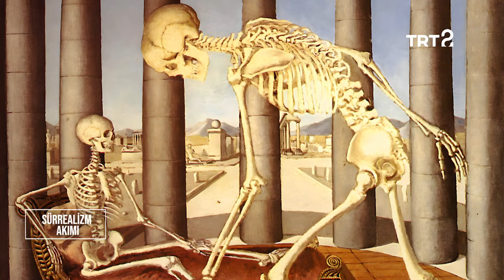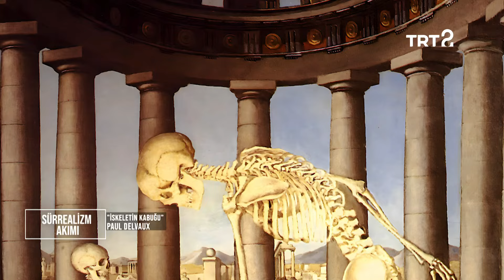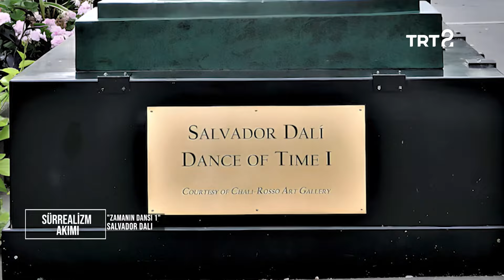Sanat Terimleri | Sürrealizm Akımı | 8. Bölüm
Volkan Severcan'ın sunumuyla sürrealizm akımı tanıtılıyor.